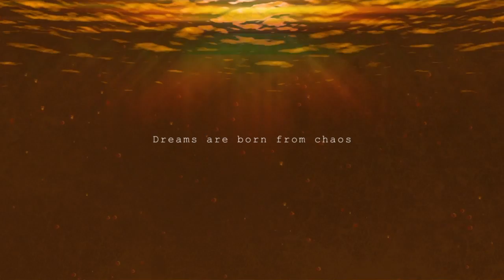More Megadimension Stuff :D (HeartDimension Neptunia H Intro)